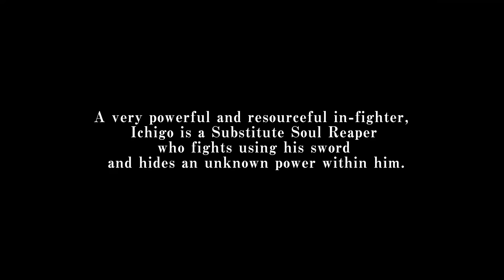Bleach: Rebirth of Souls - Official Ichigo Kurosaki Character Trailer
A close-range fighter that is easy to use, Ichigo Kurosaki wields Zangetsu as a Substitute Soul Reaper. Meet Ichigo Kurosaki, learn about his abilities, and see him in action from the upcoming fighting game in this Bleach Rebirth of Souls trailer. Bleach Rebirth of Souls will be available on PS4 (PlayStation 4), PS5 (PlayStation 5), Xbox Series X|S, and PC via Steam.